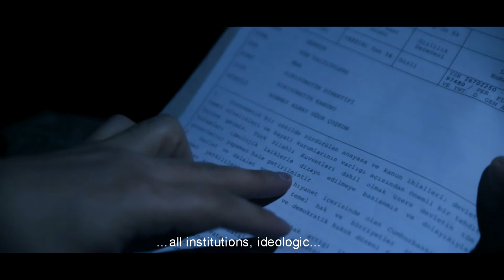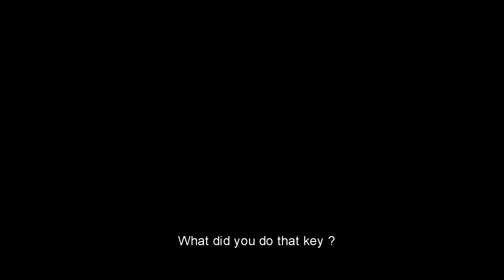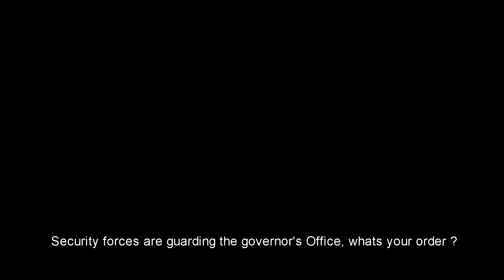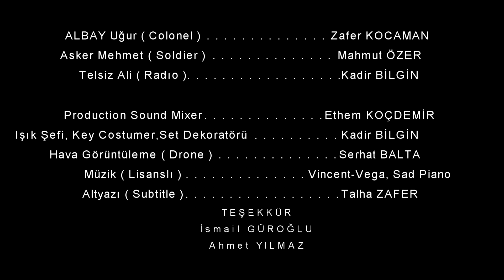BİR İHANET BİN DİRİLİŞ (ÖDÜLLÜ KISA FİLM)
Çekmeköy'ün düzenlediği Cumhurbaşkanlığın himayelerinde 15 Temmuz İhanet ve Direniş Uluslararası 2.kısa film yarışmasında 2. seçilen film “BİR İHANET BİN DİRİLİŞ ”
Yazan ve yöneten Ahmet Sami KURİŞ
Albay Uğur: Zafer KOCAMAN
Er Mehmet: Mahmut ÖZER
Telsiz: Kadir BİLGİN
Production Sound Mixer: Ethem KOÇDEMİR
Işık Şefi, Key Costumer, Set Dekoratörü: Kadir BİLGİN
Hava Görüntüleme Pilotu: Serhat BALTA
Altyazı: Talha ZAFER
Canon 6D 24-70 CANON LENS
H6 ZOOM
LED(3) VE SARI KAFA IŞIK(2)
Format:1080p (1920x1080) MP4
Ekran boyutu: 16:9 (1.77:1)
Yapım tarihi: 02/05/2017
Dolby Stereo
Renkli
00:10:30
KURMACA KISA FİLM